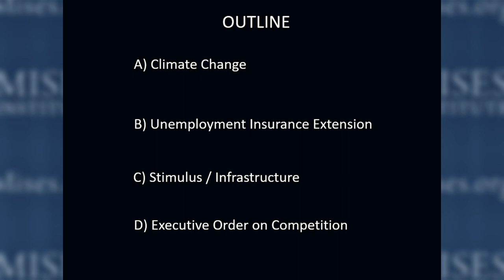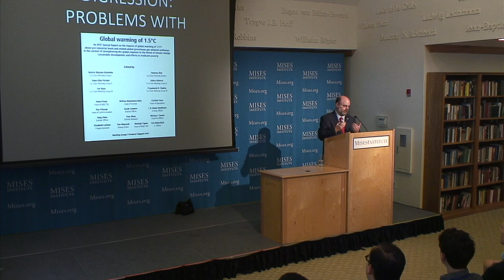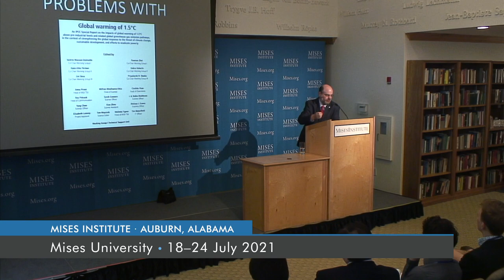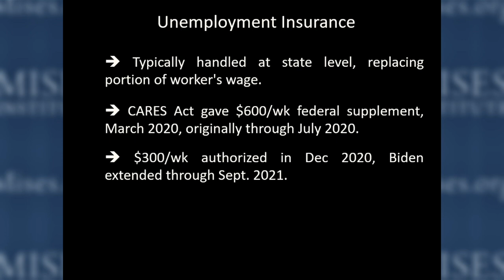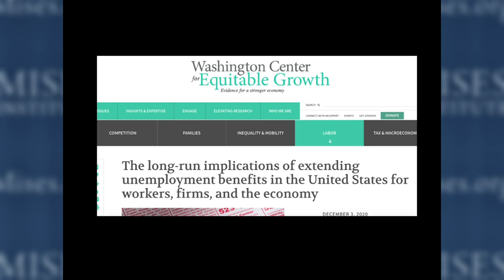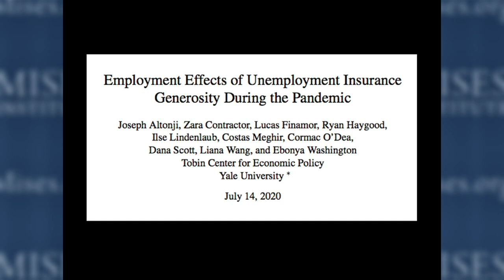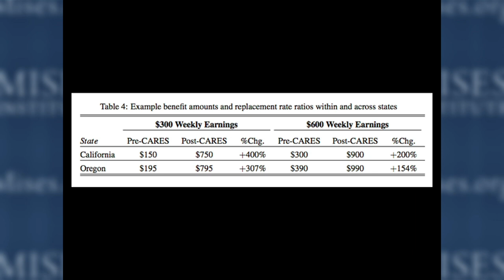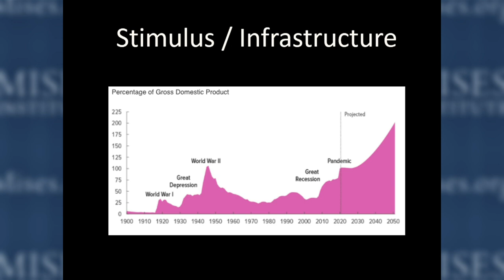Bidenomics | Robert P. Murphy